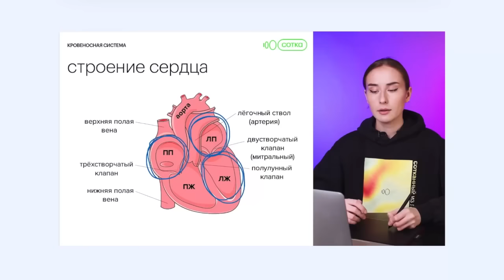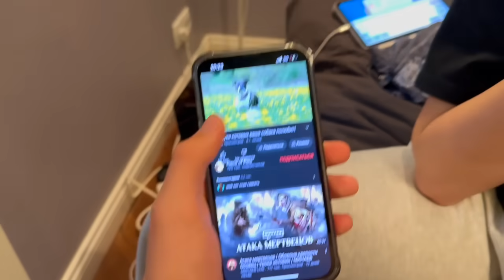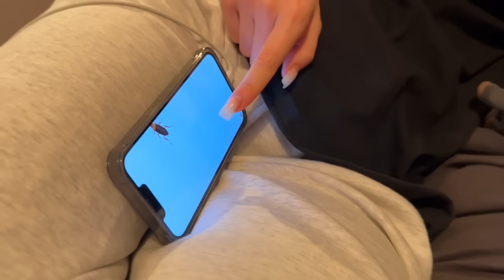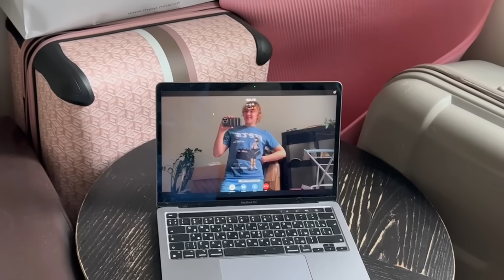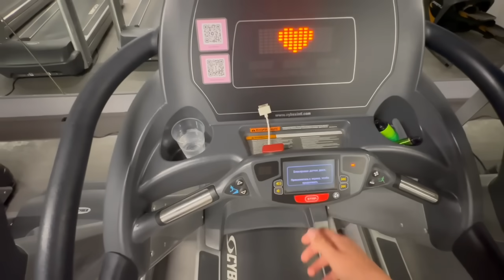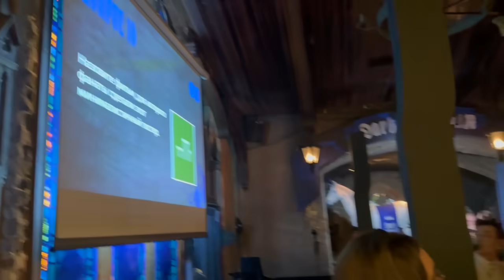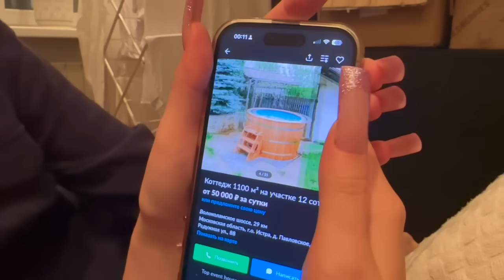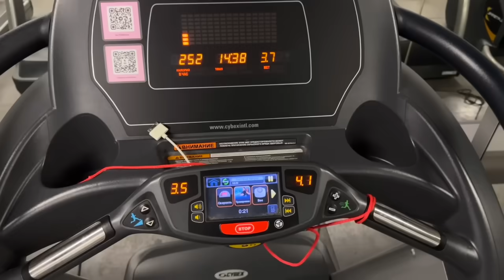ВЛОГ: мои последние дни лета // лиза, марс, любовь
🔥 Вводный урок в онлайн-школе Сотка!

FAG///отвечаю на часто задаваемые вопросы
меня зовут саша теслонд
мне 19 лет
моя девушка лиза барашек
родился в калининграде жил в москве переехал в париж на учебу
учусь на менеджмент

мой байер-аккаунт, где вы можете приотрести покинушие нас бренды🛍️🛒✨